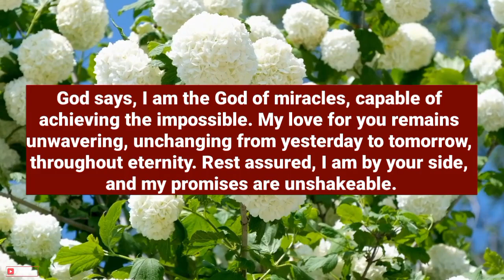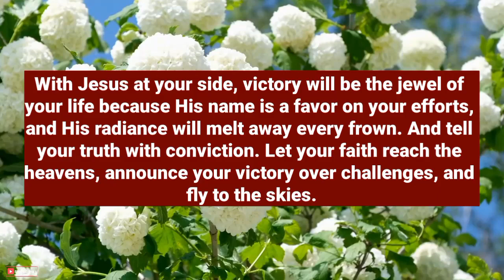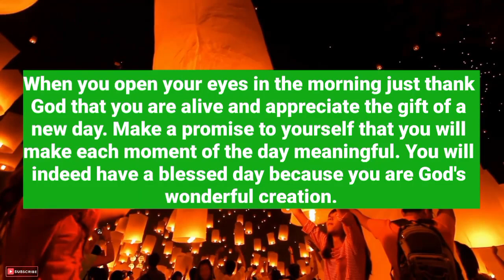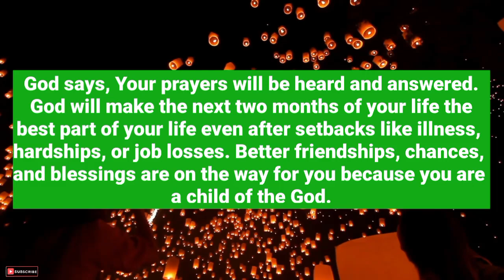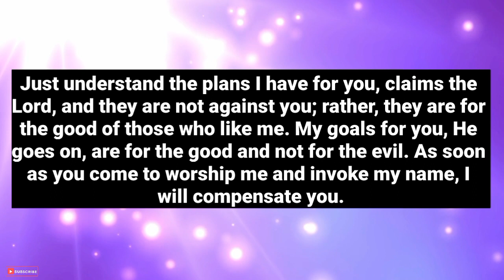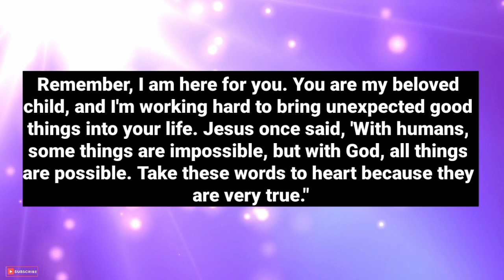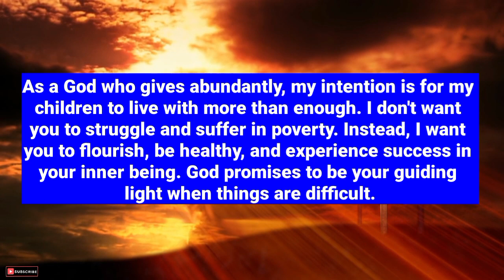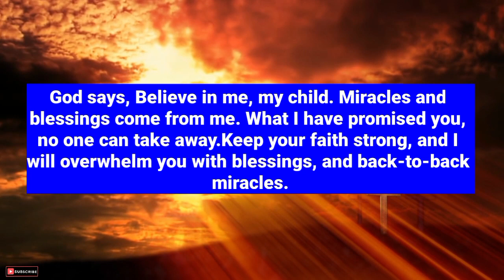1111🌈Archangels says🩷This is happening behind your back. Someone is planning to terminate you..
1111🌈Archangels says🩷This is happening behind your back. Someone is planning to terminate you..

God message today 11:11
god messenger
god messenger
god message
god messenger
universe
universe message

wordofgod bible verse
healing manifest

1976, allowance is made for 'Fair Use' for purposes such as criticism, comment, news reporting, teaching, scholarship, and research, Fair use is permitted by copyright statut that might otherwise be infringing.